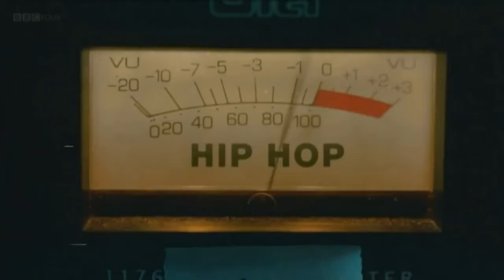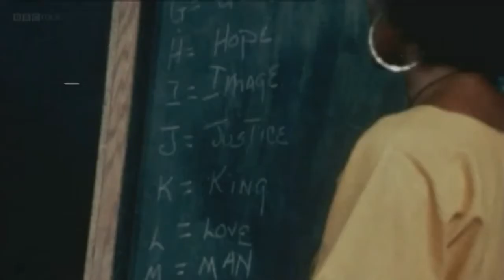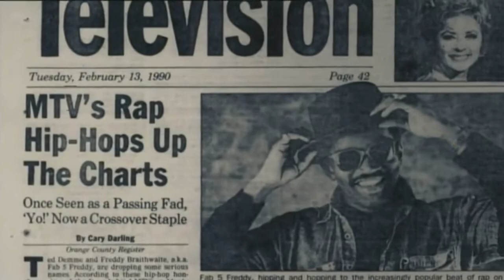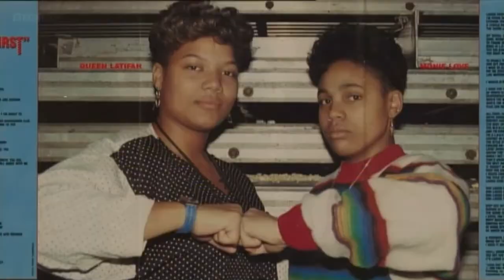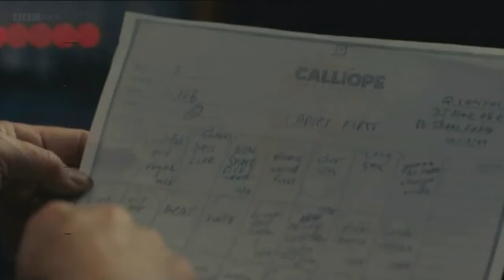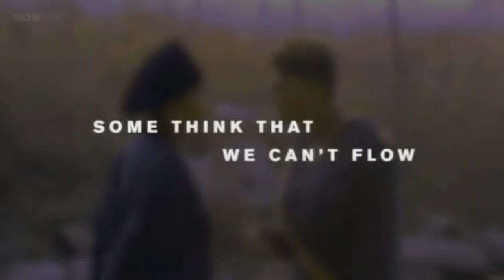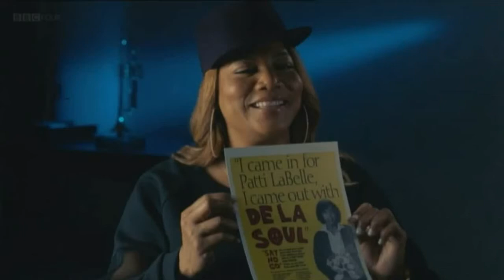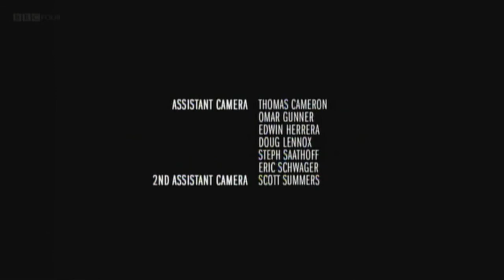Hip Hop - The Songs That Shook America - Queen Latifah - Ladies First (Part 6)